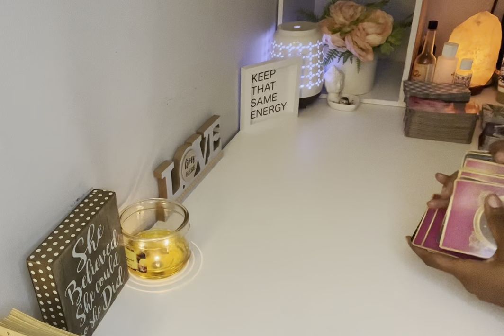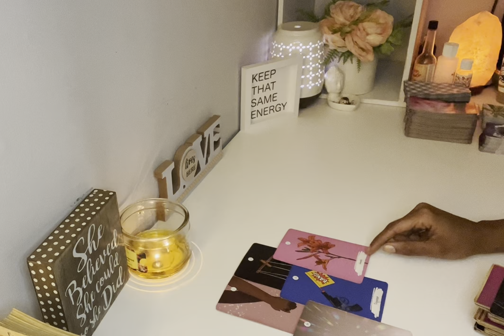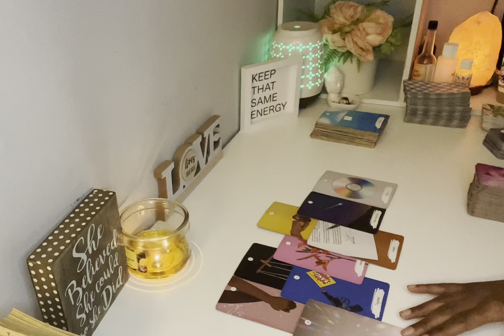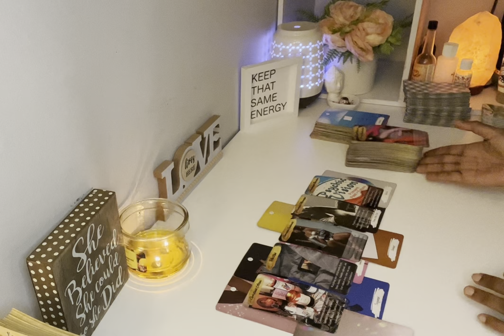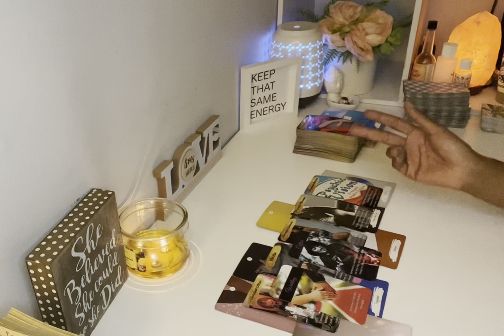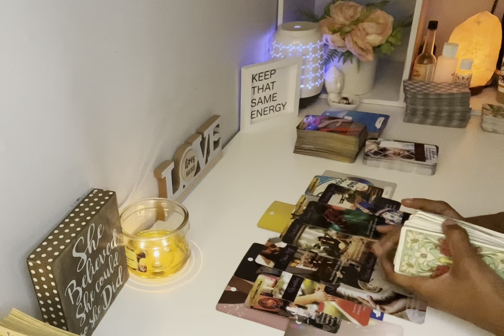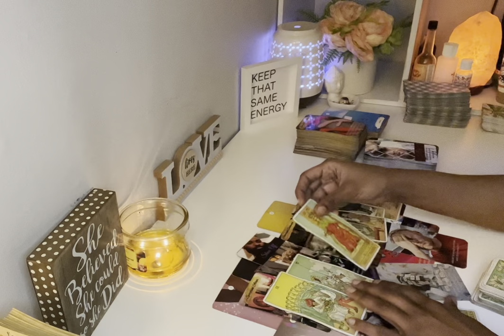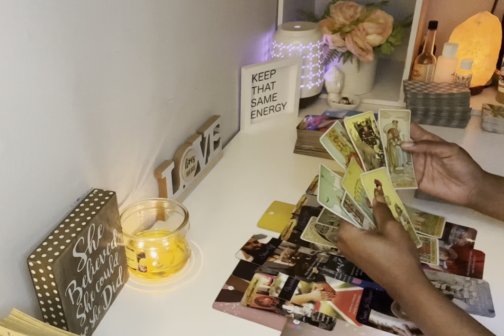WEEKEND (END OF YEAR ) VIBEZ|| AIN'T NO SPINNING THE BLOCK.. LEAVING THESE FOLKS BEHIND FOR GOOD!!